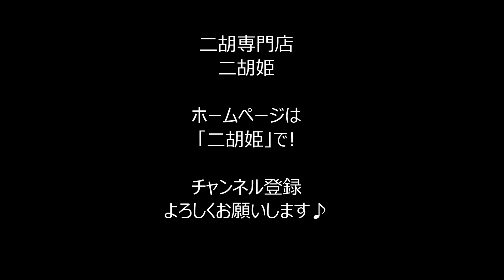サンプル音源 ‹いい日旅立ち 雪の華 木蘭の涙 卒業写真 別れの曲 他5曲› 二胡伴奏CD 『出会いと別れの名曲集』シリーズ 【二胡姫】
大人気！二胡伴奏CDシリーズ！【二胡姫】
◆二胡伴奏CD　『出会いと別れの名曲集』シリーズ　‹いい日旅立ち　雪の華　木蘭の涙　卒業写真　別れの曲　他5曲›

◎一覧はコチラ↓二胡伴奏CDシリーズ！

二胡専門店　二胡姫（にこひめ）
ホームページ：